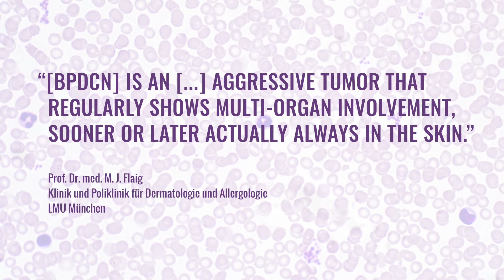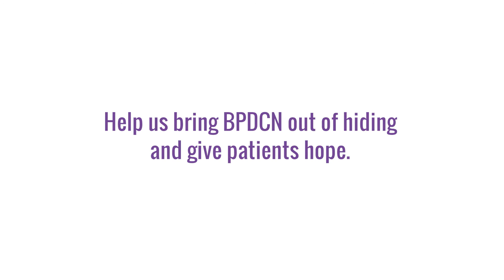Blastic Plasmacytoid Dendritic Cell Neoplasm (BPDCN) - Rebecca’s story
Rebecca’s story is typical of those who are experiencing BPDCN (Blastic Plasmacytoid Dendritic Cell Neoplasm).  BPDCN is a rare, aggressive blood cancer which is difficult to diagnose and may often present with skin lesions.

We at Menarini Group are proud to support BPDCNday on 23rd January to raise awareness of the disease to ensure early diagnosis and better outcomes for patients like Rebecca.